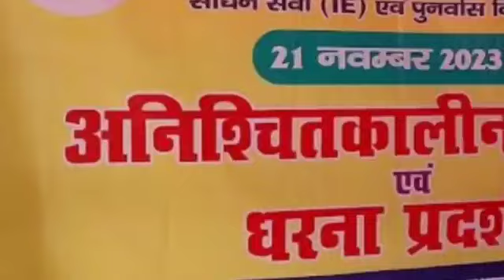समावेशी शिक्षकों की हड़ताल से बेगूसराय के 5499 दिव्यांग बच्चे हुएबेसहाराboltabiharnewsmedia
समावेशी शिक्षकों की हड़ताल से बेगूसराय  के 5499 दिव्यांग बच्चे हुए बेसहारा।
अशोक कुमार ठाकुर
 तेघड़ा ,बेगूसराय
समावेशी शिक्षकों की ओर से दिव्यांग बच्चों को पठन-पाठन से लेकर अन्य सेवाएं दी जाती है। पर सभी समावेशी शिक्षक नेशनल एसोसिएशन ऑफ  स्पेशल एजुकेशन रिहैव प्रोफेशनल एंड फिलानस्थरोप व बिहार समावेशी शिक्षा संघ के आह्वान पर बिहार शिक्षा परियोजना के समावेशी शिक्षण विभाग में कार्यरत जिले के 28 साधनसेवियों अपने विभिन्न मांगों को लेकर 21 नवंबर से  अनिश्चित कालीन हड़ताल पर चले जाने से सभी 18 प्रखंडों के 5499 अध्यनरत दिव्यांग बच्चों पूरी तरह से बेसहारा हो गए हें। समावेशी शिक्षा को की ओर से दिव्यांग बच्चों को पठन-पाठन से लेकर अन्य सेवाएं दी जाती है। अनिश्चित कालीन हड़ताल पर डेट समावेशी शिक्षकों के अनुसार प्रत्येक विद्यालय में विशेष शिक्षक का पद सृजित कर समावेशी शिक्षकों को उक्त पद पर समायोजित करते हुए अन्य शिक्षकों की तरह वेतन भत्ता आदि देने, समावेशी शिक्षा कर्मियों का सेवा नियमावली बनाने, सेवा काल में मृत समावेशी शिक्षा कर्मियों के आश्रितों को पेंशन सहित अन्य आर्थिक सहायता देने, सभी प्रखंड में प्रत्येक प्रकार की दिव्यांगता हेतु एक-एक विशेषज्ञ की स्वीकृत पद के अनुरूप नियुक्ति करने आदि की मांगों को लेकर यह अनिश्चितकालीन हड़ताल पर हें समावेशी शिक्षक दीपक कुमार ने कहा कि मांगे पूरा होने तक हड़ताल जारी रहेगा। हड़ताल जारी रहने से इन दिव्यांग बच्चों के सामने समस्याएं खड़ी हो गई है।